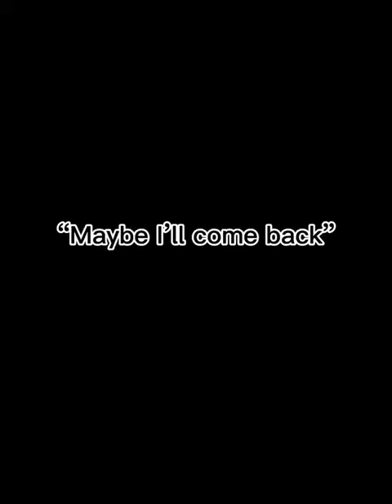Show de Nico Murcia